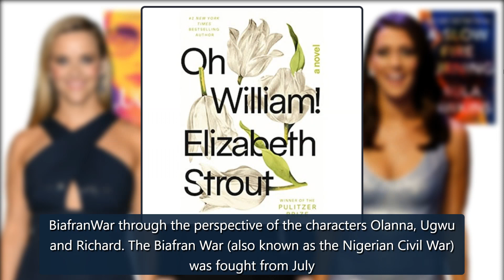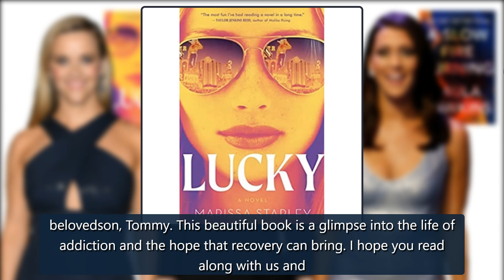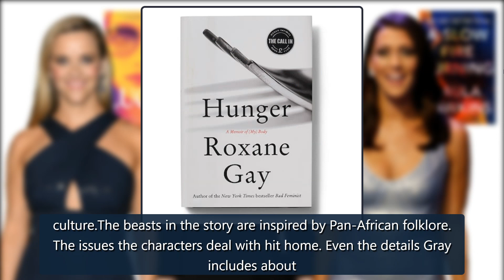December 2021 Book Picks From Reese Witherspoon, Emma Roberts & More - E! Online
We love these products, and we hope you do too. Items aresoldby the retailer, not E!. Prices are accurate as of publish time.December is here, which means the holidays will be here before you know it. There's no better gift for your loved ones (or yourself) than a great book.Plus,so many of us are traveling this time of year and there's no better way to entertain yourself waiting for a train or a fli credit